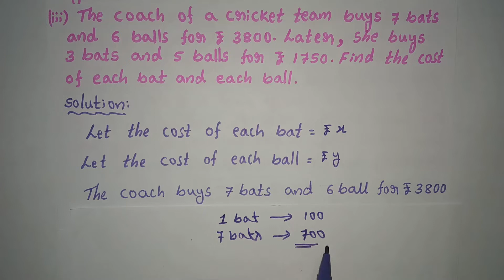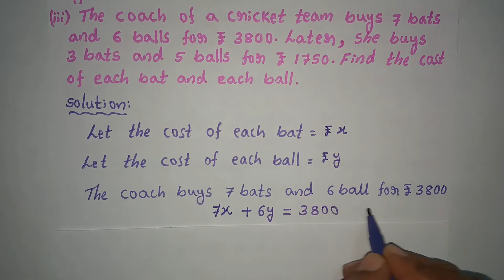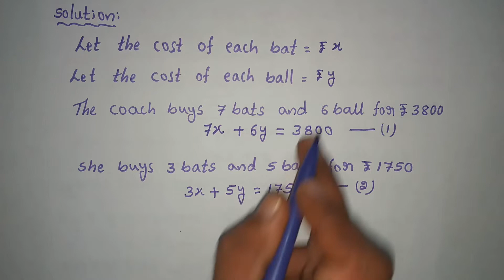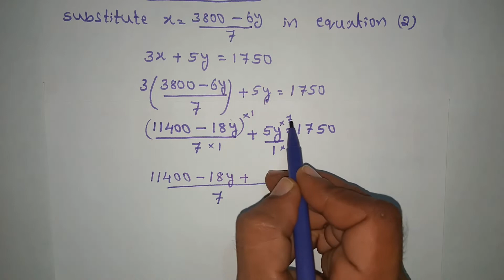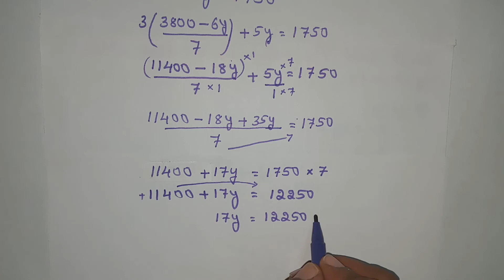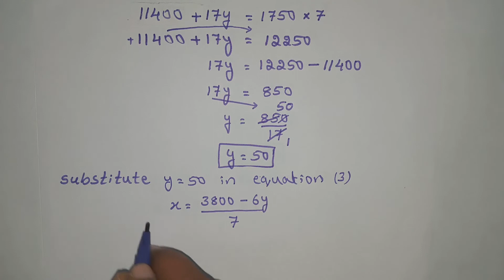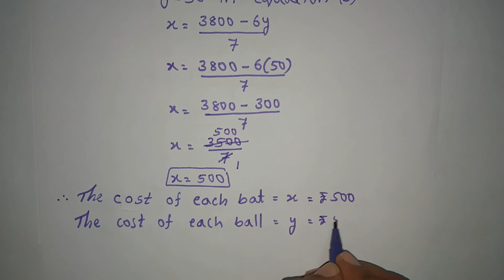CLASS 10, PAIR OF LINEAR EQUATIONS IN TWO VARIABLES, EXERCISE 3.3 (3rd main, 3rd Problem solved)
The coach of a cricket team buys 7 bats and 6 balls for rupees 3,800. Later, she buys 3 bats and 5 balls for rupees 1750. Find the cost of each bat and each ball.